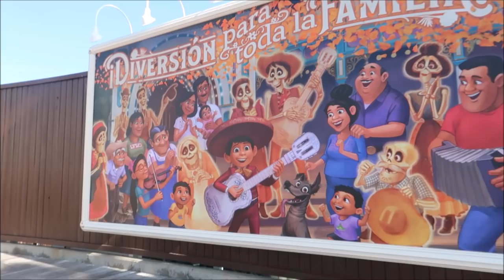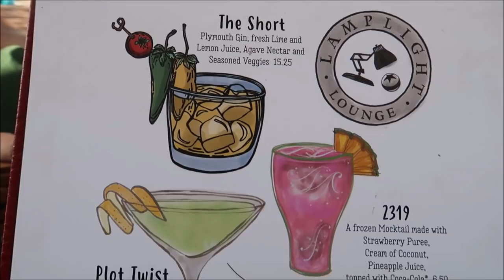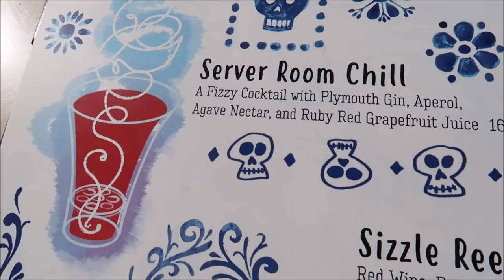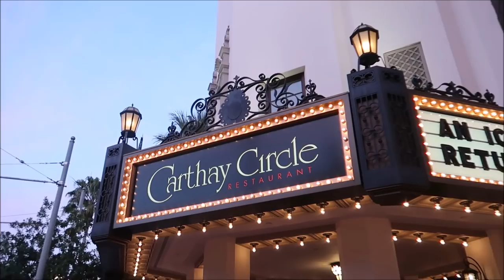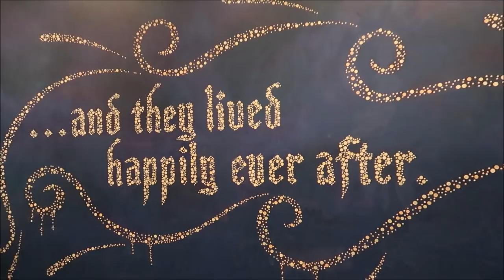My last day at California Adventure, have a fun mix drink, eat a churro, ride soarin and act grumpy!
last day at ca adventure!